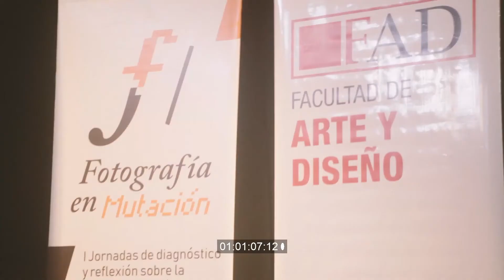I Jornadas de Fotografía en Mutación by Eugenia Marconi Photography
I Jornadas de diagnostico y reflexión sobre la fotografía en Córdoba